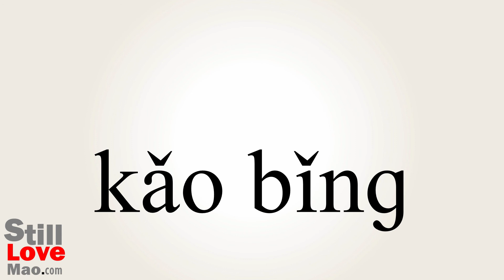How to Say Scones in Chinese